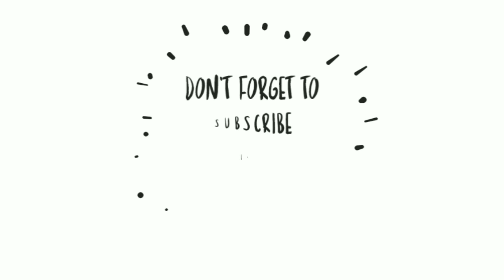How to Get Black Ball From Gold Pack | 99% Users Don't Know this Bug Trick | Pes 2020 Mobile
Gold+ Pack Black Ball Bug Trick |